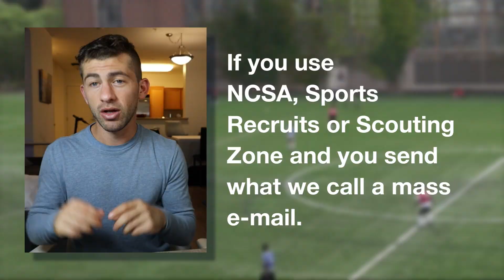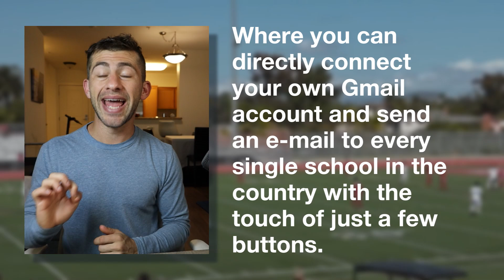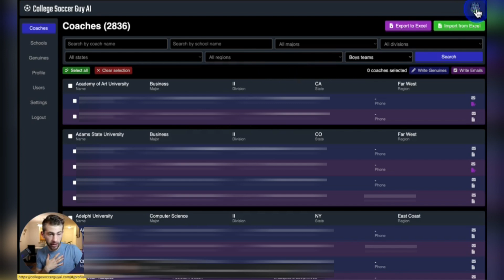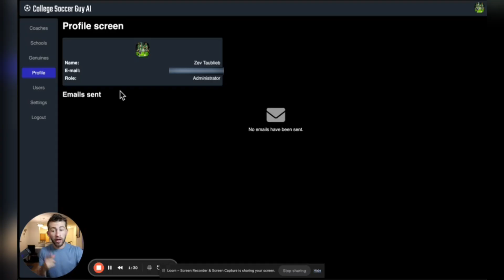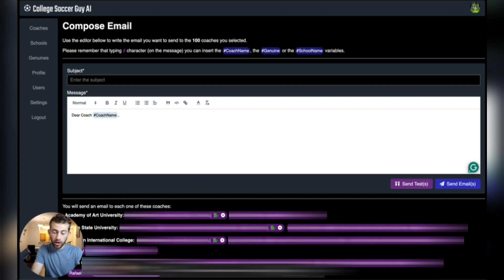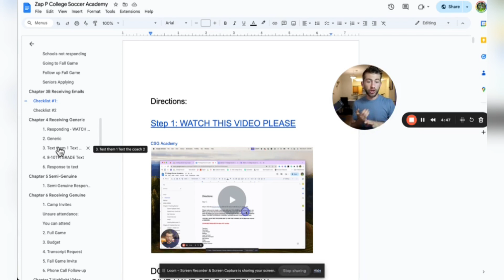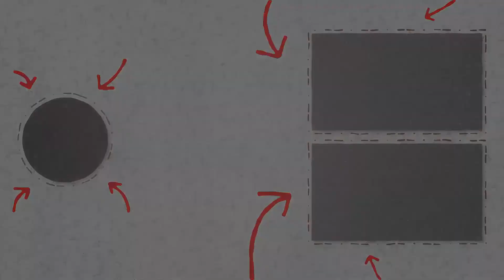Too Good to Be True? Mind-Blowing College Soccer Website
In the video, Zev Taublieb,  known as the College Soccer Guy, introduces a revolutionary AI tool designed to assist aspiring college soccer players in their recruitment process. Zev explains how traditional platforms often fall short of being genuine and authentic.  In contrast, his AI tool connects directly and helps to send personalized emails. Zev's ultimate goal is to make college soccer opportunities accessible to all passionate players through this innovative tool.

TIMECODES
00:00 INTRO
00:41 THE BIGGEST PROBLEM WITH COLLEGE SOCCER SYSTEM
01:10 USP OF THE WEBSITE
01:57 HOW THE COLLEGE SOCCER GUY AI WORKS.
02:18 DEMONSTRATION OF SENDING EMAILS TO COLLEGE COACHES.
03:40 EXPLANATION OF THE AI SYSTEM’S EFFICIENCY.
04:42 BENEFITS OF USING THE AI SYSTEM FOR MASS EMAILS.
05:59 PRICING DISCUSSION FOR THE AI SYSTEM.
07:13 REQUEST FOR FEEDBACK ON PRICING.
0:58 CONCLUSION AND BOOK A CALL

Who is the College Soccer Guy?

Zev Taublieb, known as the CollegeSoccerGuy, has helped hundreds of students in just the last year, earning a combined 1 million dollars in scholarships. Each student Zev has worked with has received a minimum of 60k in scholarships.

Zev, the College Soccer Guy, is not an agent. He does not connect players to coaches; instead, he educates players and their parents on how to get as many eyeballs as possible and communicates with coaches to find a school and the RIGHT SCHOOL for them.

Zev himself played JV soccer as a junior in high school. Less than a year later, he earned a full scholarship to play Division 1 soccer and later went pro. His motto is, "If you understand the recruiting process and what the coaches need, the chances of you getting recruited by the right school for you go up 10-fold."

Zev went pro in 2021 and was making 1500 a month, but he soon realized that was not enough to support his family. He went back to school, received his Master's Degree in Sports Administration, and earned his UEFA license.

He may be the "College Soccer Guy," but he will be the first to tell you that school always comes first. Education is essential, and playing college soccer can help you get a better education.

Who should work with the Colleg Soccer Guy?